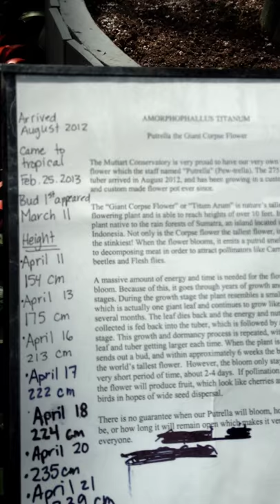Info on the Putrella Flower at Muttart Conservatory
The is a staff member talking about  Putrella